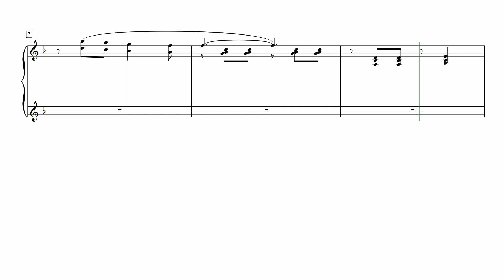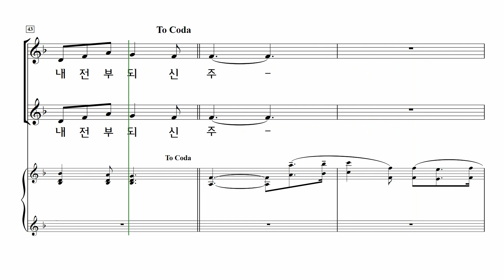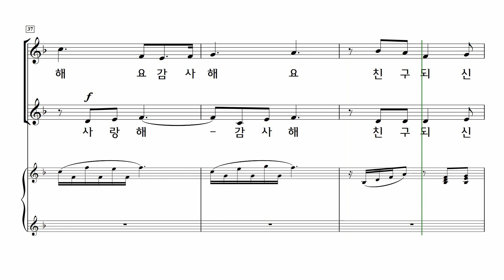[중앙아트] ‘어린이 중앙성가 2’ 10. 나는 믿고 있어요 - 소프라노 MIDI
📚 어린이 중앙성가 2 – 윤학준 편

10. 나는 믿고 있어요 – 여유미

『어린이 중앙성가 2집』은 어린이 음악에 대한 사명감으로 창작동요에서 새로운 흐름을 보여주고 있는 여러 작곡가가 모여 제작한 어린이용 찬양집입니다.
이 찬양집으로 어린이들이 하나님의 높으심과 그의 영광을 온 천하에 드러내기를 소망합니다.